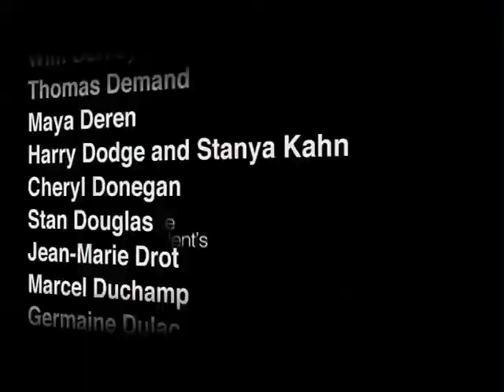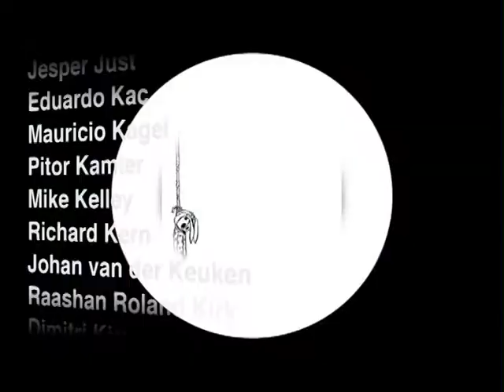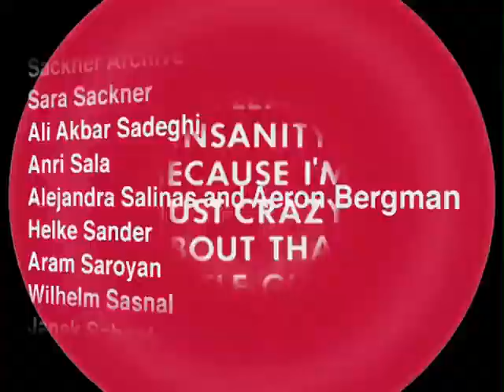circular (names) 2009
Joel Newman